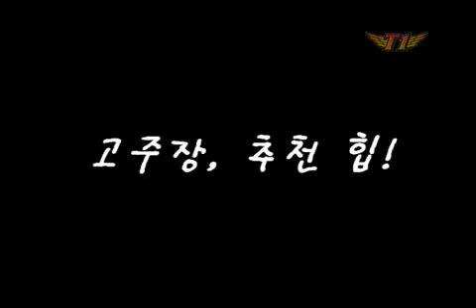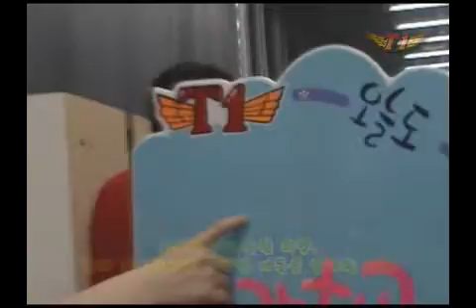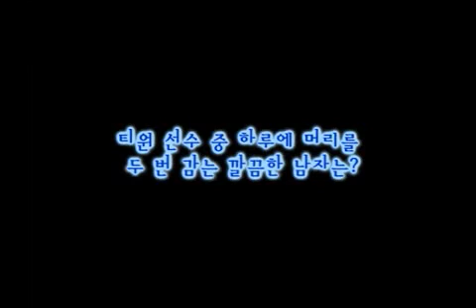[ T1 ] 폭신한 남자 최호선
213th

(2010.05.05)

폭신폭신한 호선선수의 엉덩이를
시간 날때 만저보라며 대담한 권유를 하는 고주장!

팬은 그림의 떡이지만~
그걸 바로 시전해주시는 분이 있었습니다!!
과연 그분은 누구일지!!